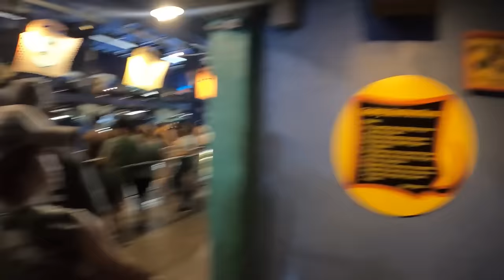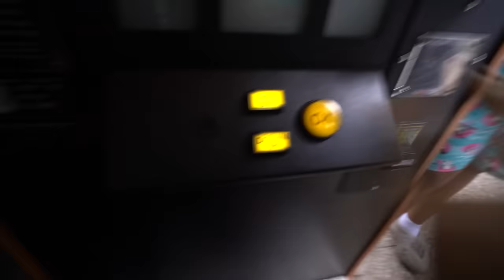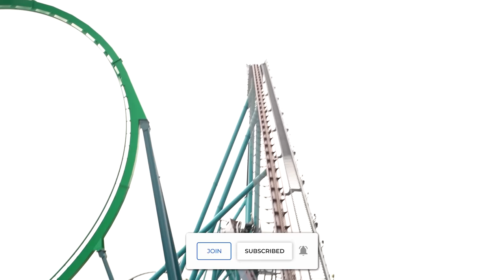SURPRISED MY FAMILY WITH A ADVENTURE TO SEAWORLD!!😱🐬 (FEEDING SHARKS🦈 & RODE ROLLER COASTERS🎢)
Surprised My Family With A Amazing Trip To Orlando Florida's Seaworld ,The Kids Got To Feed Sharks , Touch Dolphins, Stingrays & Got To See Penquins! We Had Alot Of Fun Riding Insane Roller Coasters This Summer!   (BEST SEAWORLD FAMILY TRIP EVER)